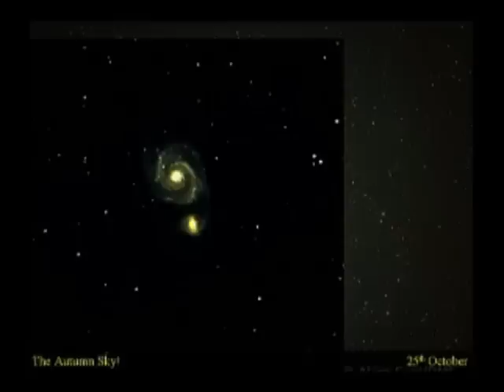Observing the Universe (2/3)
Jonti Horner talks about the stars and planets you can view at sunset and in the night sky. The light from the fourth brightest star in the sky takes about 26 years to reach us making the star only a few years younger than Jonti! He explains what the different colours in a nebula - an interstellar cloud of dust, hydrogen gas and plasma - mean. Jonti is a Research Fellow in Astronomy at The Open University.